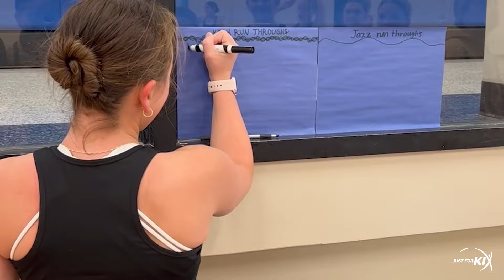KIXTERS Road to State [Ep. 2]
Hit the road with the Kixters as they chase their state championship dreams in 2023-24! In this second installment of the Road to State series, the Kixters edge nearer to the State Championship, but must first face the tough competition at Sections.

Join the fun and excitement by checking out our other videos. Plus, stay in the know about the freshest Just For Kix products!

and let the adventure begin!